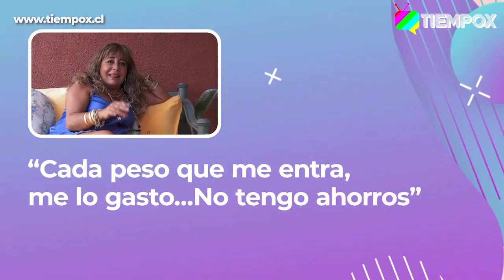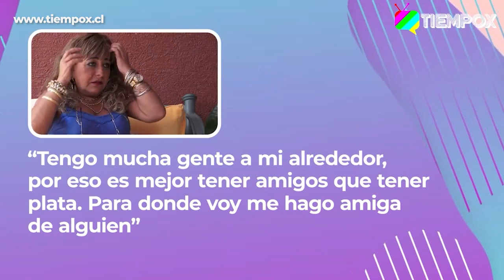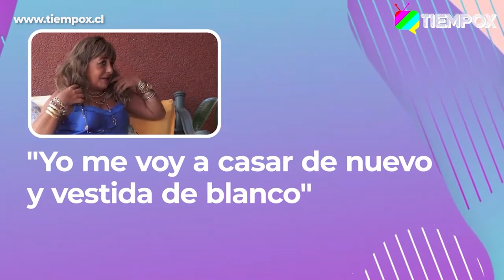RELAJA2 CAPÍTULO 40: MEJORES MOMENTOS DEL 2022 PARTE 2